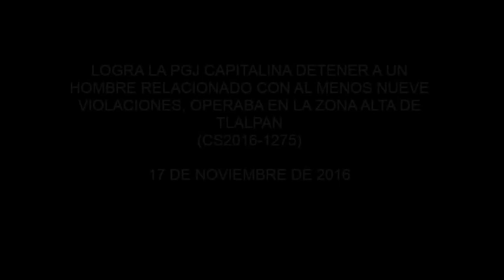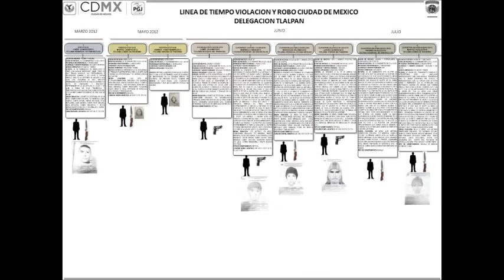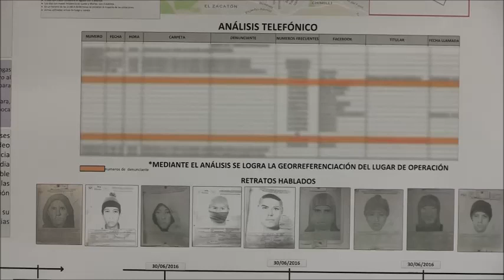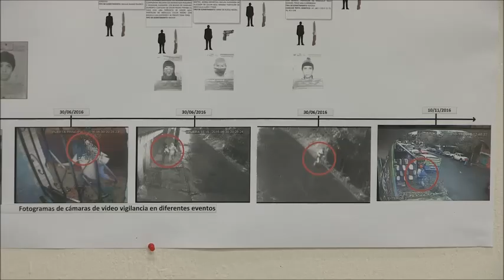Así operaba violador serial de Tlalpan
El diario Reforma dio a conocer este caso el 28 de octubre del 2016 así:

Cd. de México (28 octubre 2016).- Un violador serial es buscado por las autoridades capitalinas, pues cometió al menos 14 ataques, principalmente contra jóvenes, algunas de ellas estudiantes de secundaria.

Un informe de la Procuraduría General de Justicia capitalina indica que las agresiones sexuales en la zona alta de Tlalpan iniciaron en el 2012 y cesaron, pero en junio de este año se volvieron a presentar y ya suman 11.

Los ataques se han presentado en las Colonias Héroes de Padierna, Pedregal de San Nicolás Totolapan y Bosques del Pedregal, contra mujeres de entre 14 y 18 años de edad.

La mayoría de las agresiones se han realizando entre las 6:00 y las 8:00 horas, y de las 20:00 y las 00:00 horas, principalmente los martes, revela el informe.

Cuatro de las víctimas tenían entre 14 y 15 años de edad, y eran estudiantes que iban a su escuela o regresaban de ella.

Las afectadas relataron que el agresor tiene la misma forma de operar: las intercepta y amenaza con un arma, les dice que entreguen sus pertenencias de valor, sobre todo celulares y dinero, y después las lleva a lugares apartados donde las viola.

Sólo a una de sus víctimas, luego de amagarla, la obligó a subir a un taxi junto con él, posteriormente avanzaron unas calles, y finalmente descendieron para llevarla a un lote abandonado donde abusó de ella.

El violador serial ha sido descrito como un joven de entre 20 y 21 años de edad, estatura de entre 1.65 a 1.70 metros, de complexión delgada, piercing en la nariz y otro en la ceja izquierda, además tiene un tatuaje en el brazo izquierdo, se indica en el informe de la Procuraduría.

Según los avances de la indagatoria, las víctimas han descrito que el delincuente tiene las piernas arqueadas, lo cual es muy notorio al caminar.

Además, en los ataques casi siempre viste una sudadera con cierre al frente y gorro.

Las autoridades capitalinas consideran que el agresor puede ser un ex convicto que recién salió de prisión y que vive por la zona.

La detención del violador se ha convertido en una prioridad para la Fiscalía de Delitos Sexuales.

Según el libro El Agresor Sexual, realizado por Francisco Gerardo Matamoros, perito de la Fiscalía de Delitos Sexuales de la PGJ, los violadores seriales suelen ser inteligentes y astutos, pasan inadvertidos, la mayoría tienen una doble vida y se les considera como personas confiables.